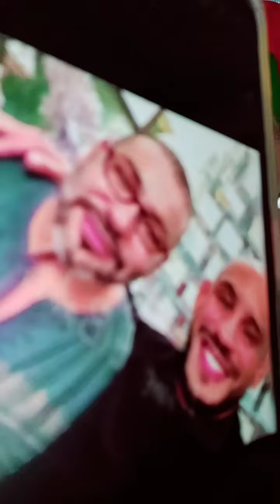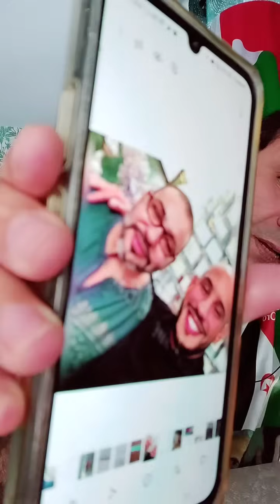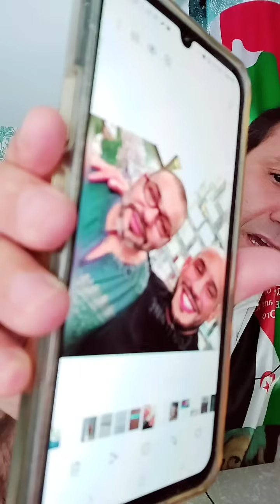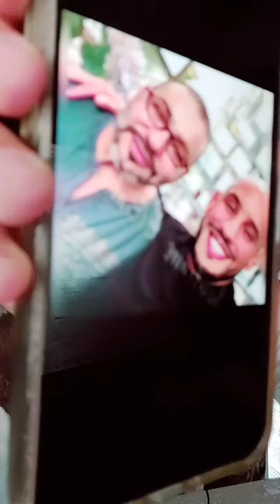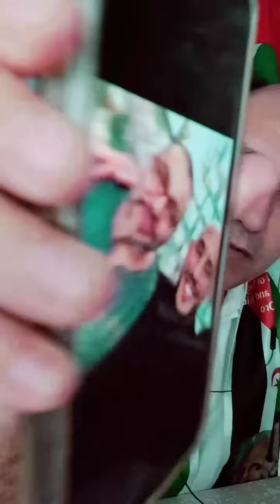ساعتان من الضحك مع بني عيوووش حول الصحراء الغربية 🤣🤣🤣لا ينصح بمشاهدتها مع العائلة لسوء اخلاق العياشة